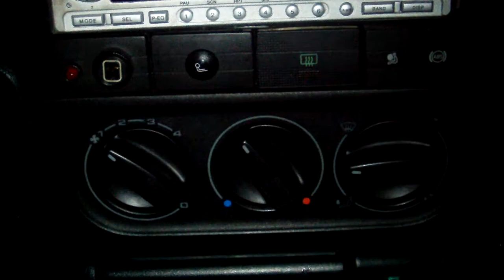Abs geht wider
Endlich, nach ewiger Sucherei funktioniert das ABS wider. Schuld waren diverse
kalte Lötstellen im Steuergerät (zum Glück nicht im ABS-Block), und 2
defekte Radsensoren.